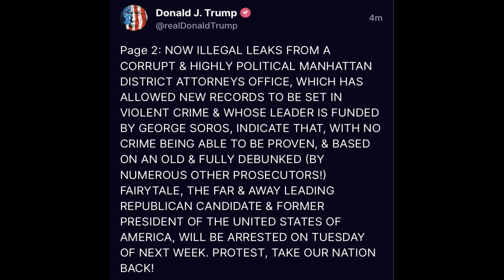🔴突發！特朗普預告自己3月21日被捕！籲支持者抗議！被捕原因是什麼？｜CC字幕｜Podcast｜日更頻道